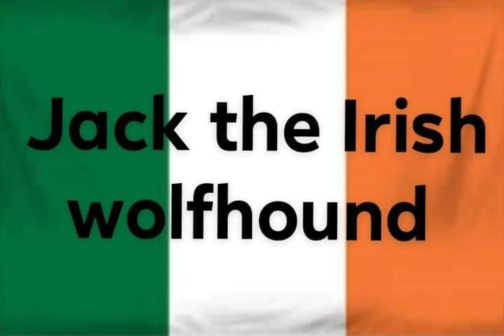GTA 5 declasse tahoma coupe by Jack the Irish wolfhound